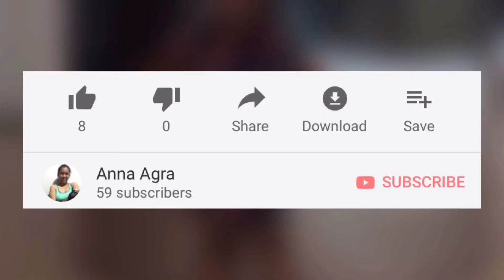Day 30 of 30 DAY ABS CHALLENGE | Home Workout Routine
Music
1. Red Eyes
2. Love Spng by Max McFerren

The content on this YouTube Channel is for information and entertainment purposes only. I strongly advise you to consult a doctor before starting doing them to ensure it will be appropriate for your condition. You are responsible to your health and safety, this YouTube Channel and its social media accounts shall not be held responsible or liable for any damages or injury resulting thereosf.